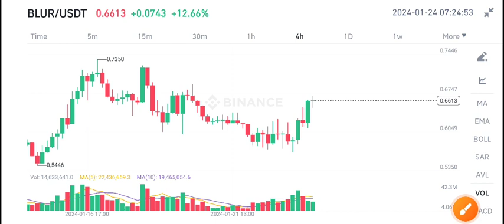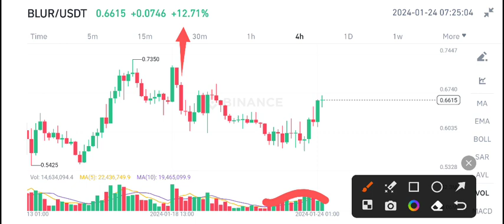Blur coin Urgent News Today! Blur coin Price Prediction update